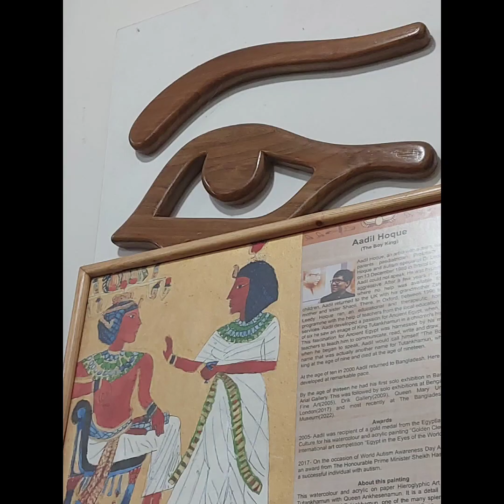আমরা ওদের ঠকাতে চাই।